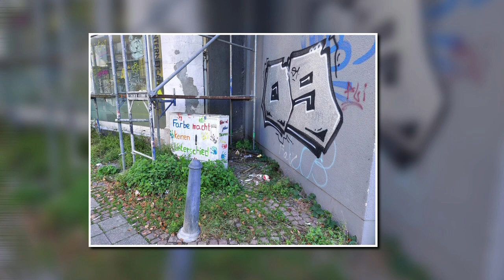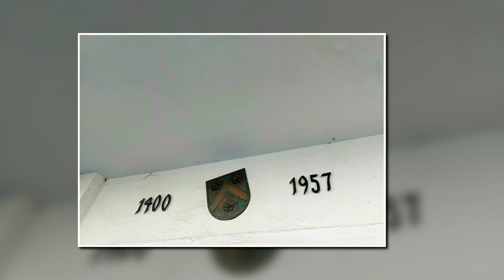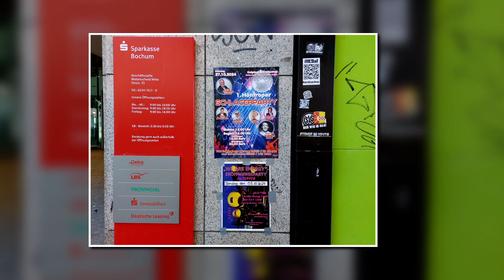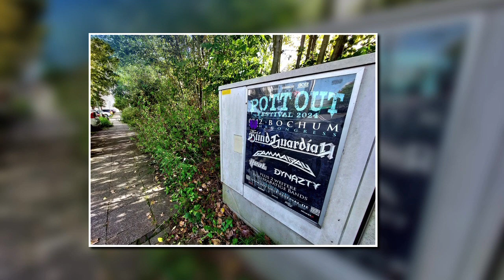ERBARMEN, DIE HESSEN KOMMEN NACH OLD WATTSCHE TOWN - EINE NOSTALGISCHE ORTSBEGEHUNG IN WAT - MITTE